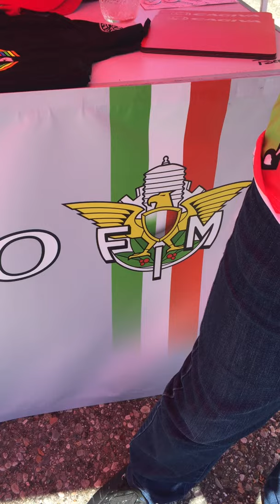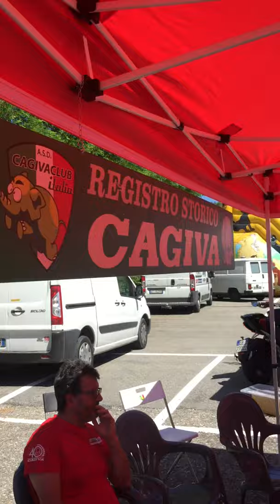REVIVAL CASCINA COSTA CAGIVA 3C2 500GP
Grazie al Revival di Cascina Costa organizzato dal Motoclub Internazionale MV Agusta Cascina Costa e al Collezionista di Cagiva Dean Simpkins abbiamo potuto ammirare la Cagiva 3C2 500GP del 1982 guidata da Jon Ekerold